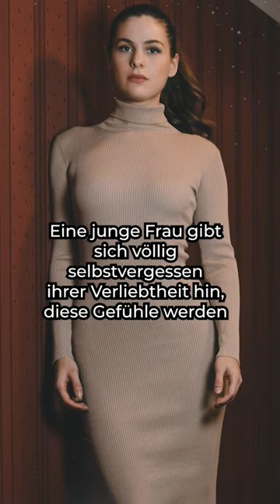PATRICIA NOLZ singt Schumanns "Frauenliebe und -leben"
15. November 2023, Wiener Konzerthaus

Patricia Nolz, Mezzosopran
Malcolm Martineau, Klavier